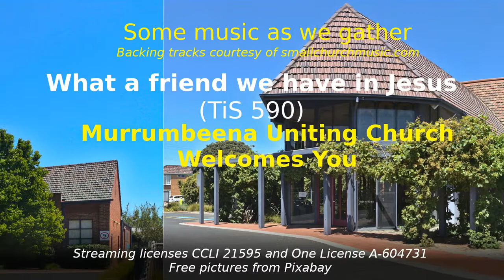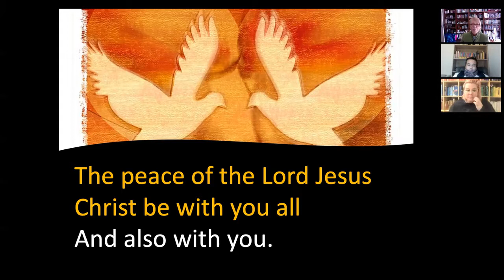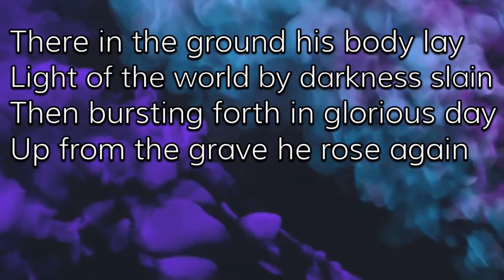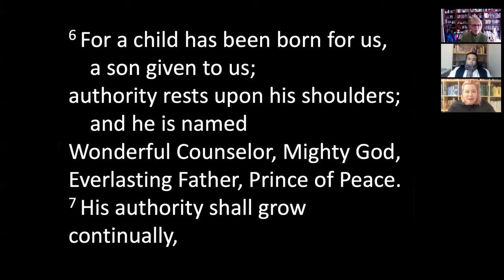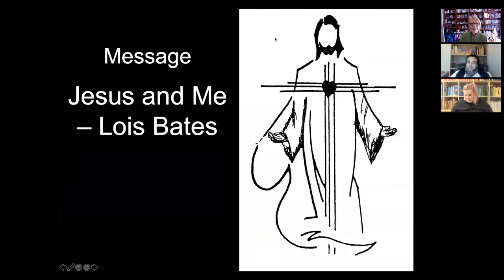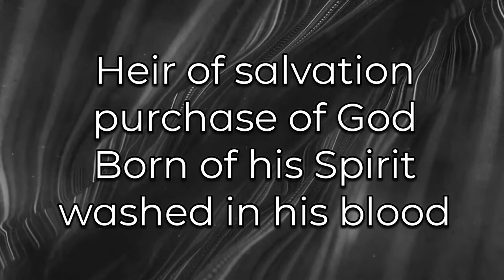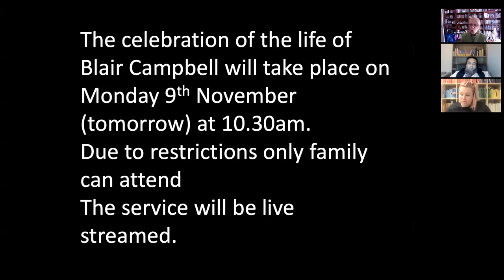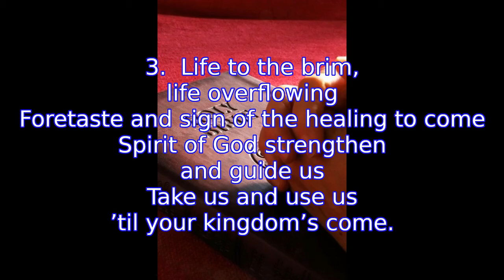20201108 Bible Heroes - Jesus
This is the penultimate episode of our Biblical Heroes series. Today, there is much to be gained by listening to what Lois Bates says about her hero - Jesus - and the connections and reasons that she has with him and why Jesus is her hero.
Our readings today (Isaiah:2:6-7, Hebrews 13:6-8) come from both the Old and New Testaments.  Both help to give us a picture of Jesus.  The passage from Isaiah is a famous one that foretells the coming of the child.  The child who has been born for us and who will establish and uphold the kingdom with justice and righteousness.  It’s a passage we read regularly in the lead up to Christmas and I believe sets the scene for what Lois tells us.
The passage from Hebrews comes after the passages we read at the beginning of this biblical hero series. The short group of verses read here reminds us of the continuous presence and character of Jesus, again picked up by Lois.   So, in our readings the coming, actions, character and teaching of Jesus are heralded and endorsed.
I don’t know about you, but Lois challenges me.  She is an example to us all, I believe, as a woman of faith whose whole being trusts in God.
As we slowly begin to turn our faces to the journey towards Christmas, we need to be reminded of the importance that the birth of the Christ Child has.  God is with us, Immanuel.  Christ walking this earth to bring us into closer relationship with God and show us how we can live up to all that we have been created to be.  What an amazing Biblical hero, but then again that is just who Jesus is.